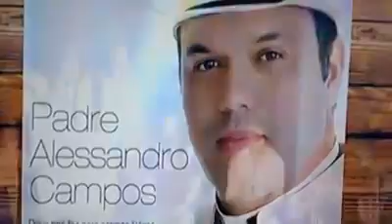Padre Alessandro Campos